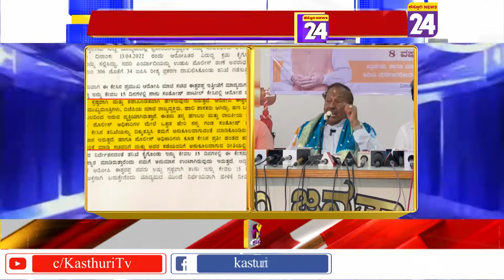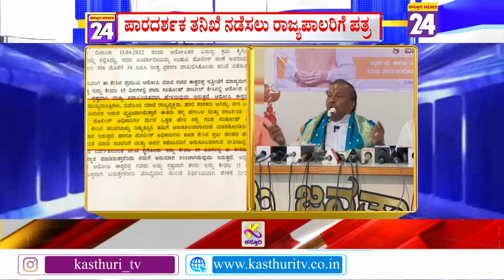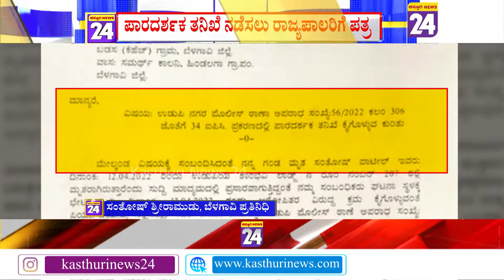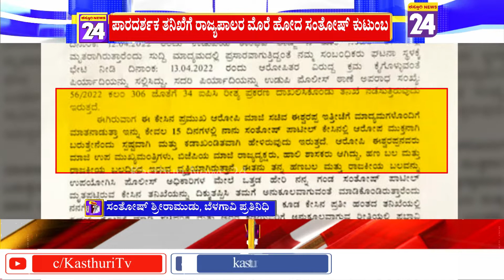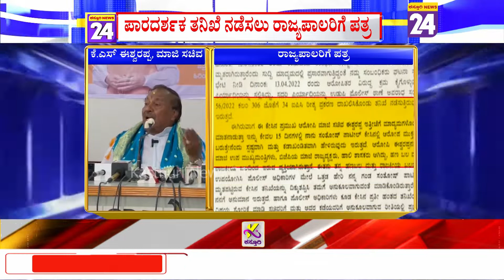K. S. Eshwarappa :ಗುತ್ತಿಗೆದಾರ ಮೃತ ಸಂತೋಷ್ ಪತ್ನಿ ರೇಣುಕಾ ಪಾಟೀಲ್‌ರಿಂದ ರಾಜ್ಯಪಾಲರಿಗೆ ಪತ್ರ..!